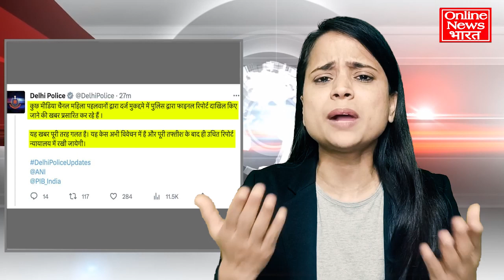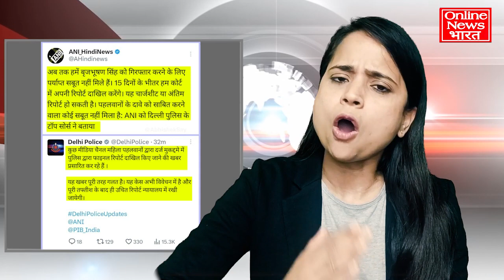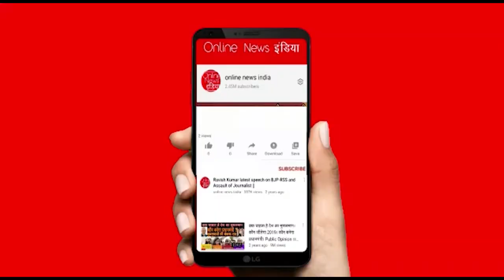पहलवानों का एनकाउंटर करना चाहते हो? विनेश फोगाट क्यों बोली